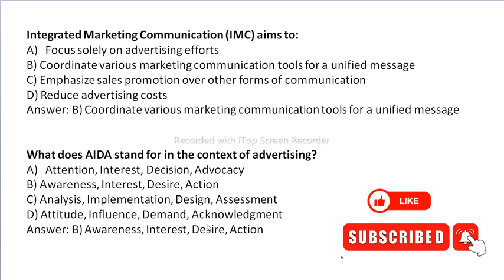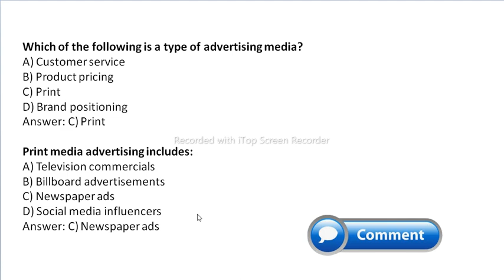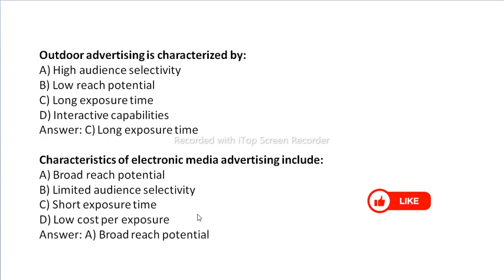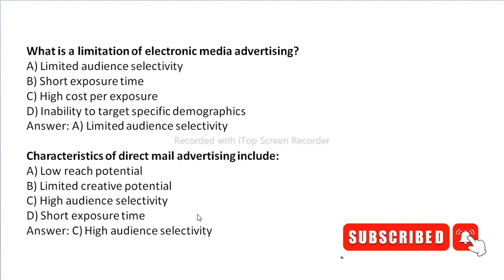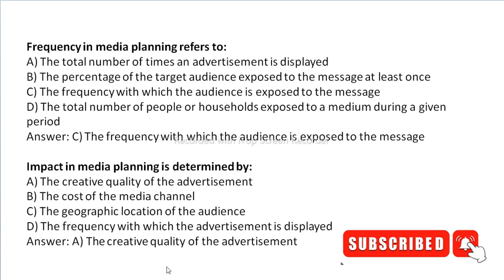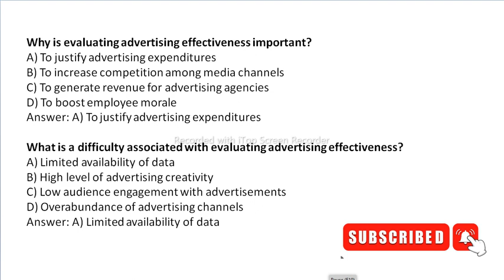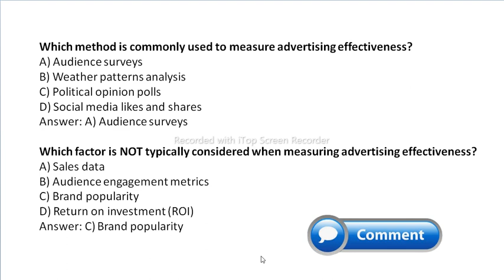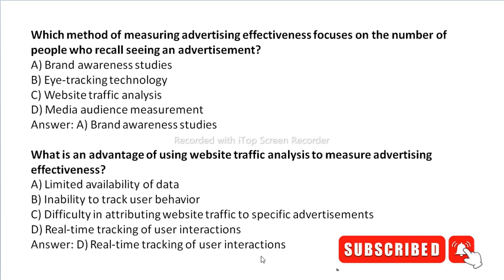Selling And Advertising MCQ Question In Hindi | B.com | Unit 4 Sem 2 | Lucknow University | 2024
Selling And Advertising MCQ Question In Hindi | B.com | Unit 4 Sem 2 | 50 MCQ Series | 2024

Note-: आप की सुविधा के लिए बता दे आपको हमारे ऑनलाइन VIDEO से सम्बन्धित कोई समस्या या सवाल होता है तो आप LUCKNOW LEARNING के WhatsApp ‣ [ 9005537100 ] पर Contact कर अपने सवाल पूछ सकते हैं।।

Selling and advertising B.COM SEMESTER 2 MCQ QUESTION

Selling And Advertising MCQ Question In Hindi 2024
Selling And Advertising MCQ Question In English 2024
Selling And Advertising Exam Date 2024
Selling And Advertising MCQ Question Lucknow University exam 2024
50 MCQ questions about selling and advertising in 2024
50 MCQ Question and answer
Selling And Advertising MCQ Question Unit 1
Selling And Advertising MCQ Question B.com
Selling And Advertising MCQ Question BBA
Selling And Advertising MCQ Question Lucknow Learning
Lucknow Learning Selling And Advertising MCQ Question Unit 1